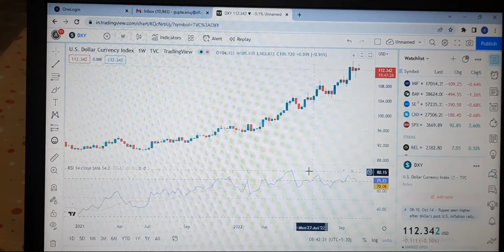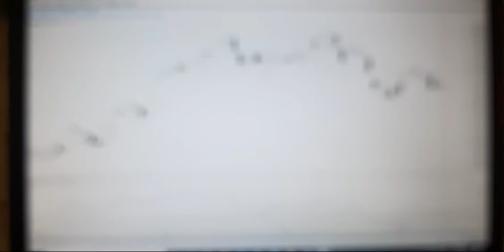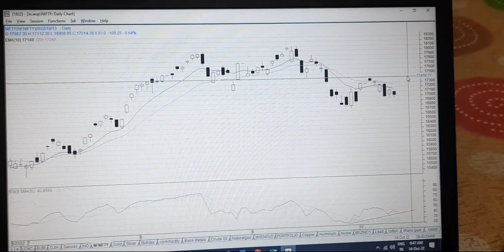usdinr nifty technicalanalysis tradewithanuj beingtrader iiflsecurities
Strategy on RUPEE and Nifty